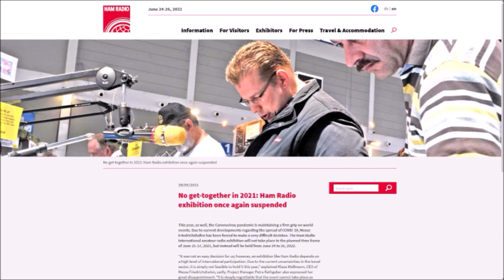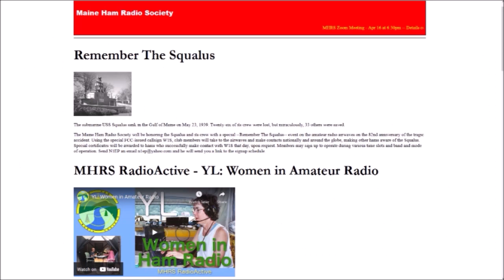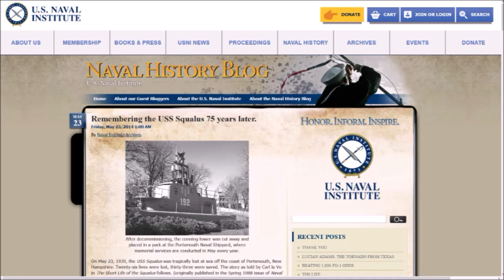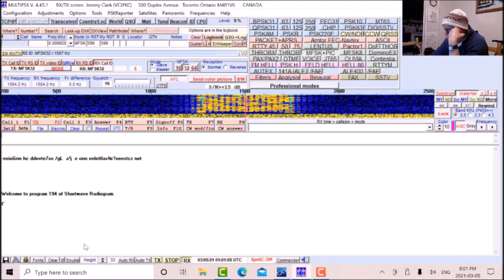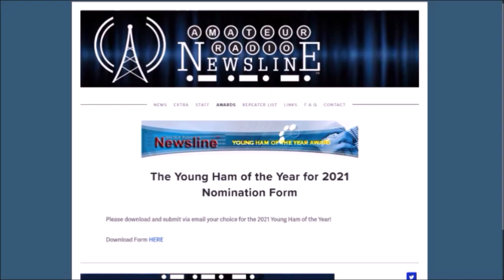Amateur Radio Newsline headlines for Ham Nation. May 12, 2021.